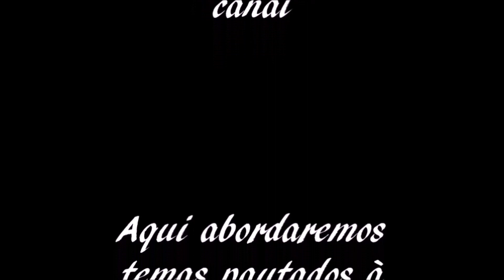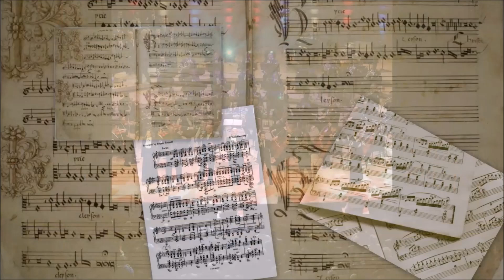Banda de Música da ALA 3 - Nos bastidores de um Concerto - Parte 00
Nos bastidores de um Concerto
Prévia do que foi o acompanhamento junto à Banda de Música da ALA 3, antiga Base Aérea de Canoas/RS e o Concerto alusivo ao Dia do Aviador e da Força Aérea Brasileira.
Idealização, concepção, elaboração de arranjos, tudo isso e mais você verá nos próximos vídeos aqui no canal.
Aguardem...